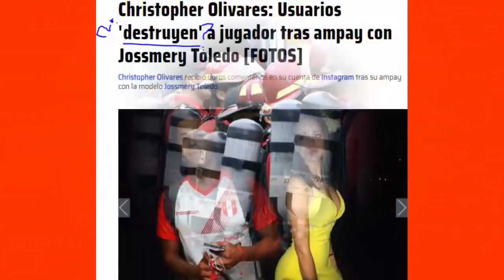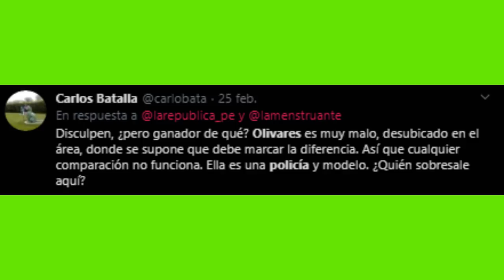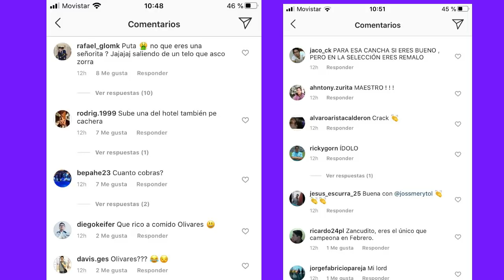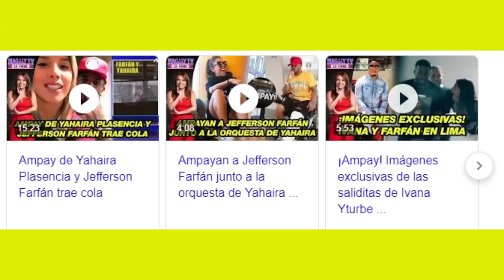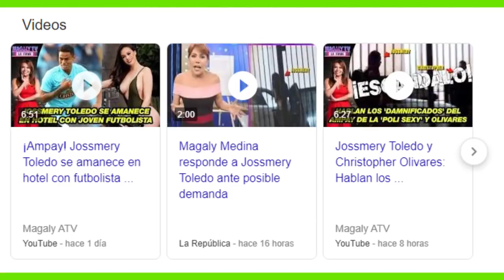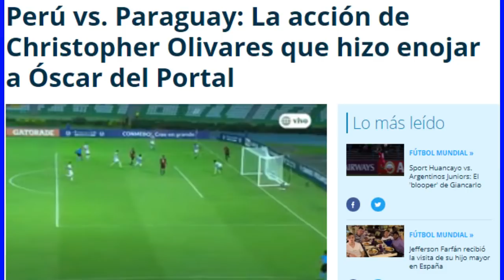¿QUÉ PASÓ CON OLIVARES? - LA VIDA PERSONAL DE UN FUTBOLISTA - SELECCION PERUANA 2020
El delantero de 20 años fue protagonista de los últimos días por un "ampay" que le hizo un programa de televisión. Las reacciones de la gente fueron muy diversas y esta es mi opinión de la situación.